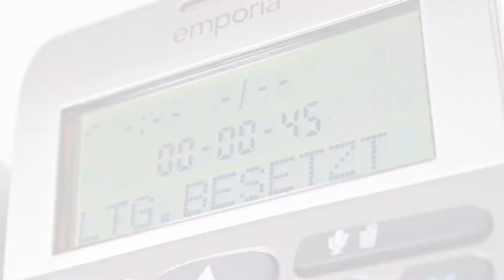Seniorentelefon Emporia D40 ABB Combo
Direktwahltasten Schnurloses und schnurgebundenes Telefon mit einfacher Bedienung, extra großen Tasten und großem Display. Integrierter Anrufbeantworter.